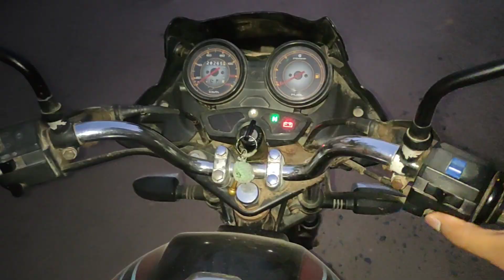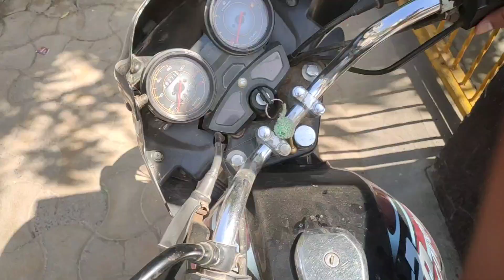Socha Nahi Tha Zamura No.2 Hamare Gaon Bhi Ayega 😱